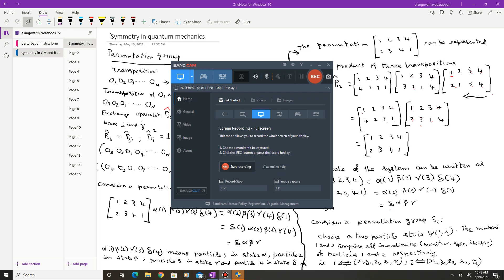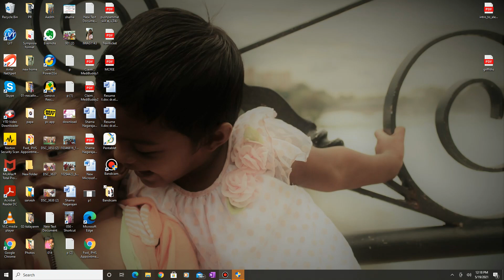Elementary particles classification by SU(3) symmetry(Symmetry in Quantum Mechanics)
PG and post PG level / NET
By Dr.A.Elangovan, Professor of Physics